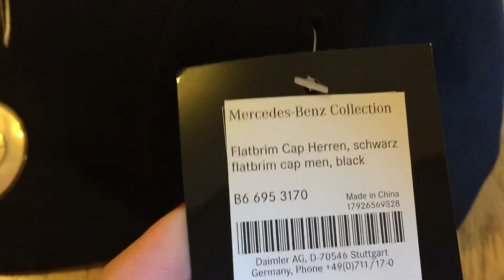Мужская бейсболка Mercedes Men's Flat Brim Cap, Black, Mercedes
Будь то солнце, ветер или дождь: мужская бейсболка с плоским козырьком надежно защитит в любую погоду и станет идеальным головным убором для досуга. Бейсболка классического черного цвета из полиакрила и шерсти покоряет своим элегантным дизайном, особым элементом которого является объемная вышитая звезда «Мерседес-Бенц» впереди. Черная окантовочная тесьма внутри на соединительных швах с надписью «Mercedes-Benz» серебристо-серого цвета дополняет дизайн, покоряющий особой любовью к деталям. В плане комфорта ношения бейсболка из 6 клиньев удовлетворит требованиям даже самых взыскательных. Размер индивидуально регулируется при помощи полимерного ремешка черного цвета на задней части бейсболки.
Цвет: черный.
Материал: 80% полиакрил / 20% шерсть.
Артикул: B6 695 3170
Продажа оригинального мерча Мерседес